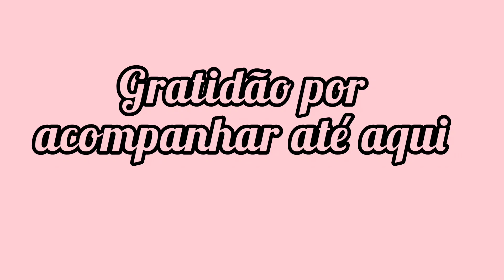MOSTREI MINHAS ROUPAS DE MESA POSTA E COMO ORGANIZO TUDO#mesaposta#organização#donadecasa#decoração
Olá!
Hoje compartilho com você mais um vídeo aqui no nosso cantinho, vou mostrar pra vocês a minha organização das roupas de mesa posta, também vou mostrar todas bem detalhadas e contei onde comprei cada uma. Vou deixar uma inspiração de mesa posta e tudo o que utilizei.
Vou deixar os links de todos os itens aqui abaixo.

___LINKS DAS ROUPAS DE MESA POSTA ___

Kit 4 Capas de Sousplat Supla 35cm Para Base MDF Poá Preto:
Kit 4 Capas de Sousplat Supla 35cm Para Base MDF Poá Branco
Kit 4 Capas de Sousplat Supla 35cm Para Base MDF Costela de Adão
Kit 6 Anel porta guardanapo em mdf diversos modelos dia das mães

SHEIN

Meu código de referência:
BR05895V

6 peças Guardanapo de pano de cor sólida, guardanapo de mesa de linho boho para decoração de mesa de jantar & casamento taupe:

4peças Jogo americano redondo liso, tapete de mesa com design de tecido de poliéster bege, jogo americano de cozinha resistente ao calor para mesa de jantar:

Jogo americano redondo: ID 15056911
1pc Round Hollow Out Placemat, Boho Braided Design Place Mat For Dinner Table

Kit 4 peças jogo americano bege/dourado: ID: 14751753
4pcs/set PP Table Mat, Minimalist Tassel Trim Round Placemat For Home

Tchau!😍😘😘😘